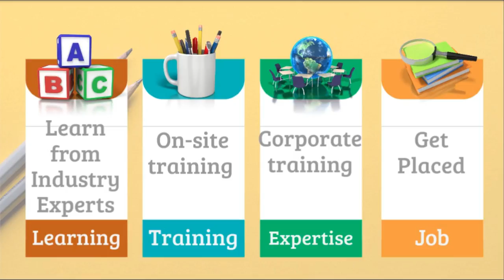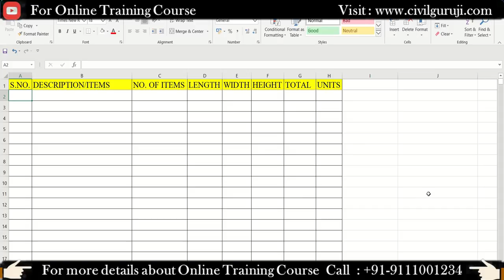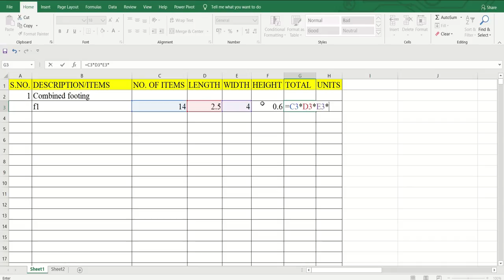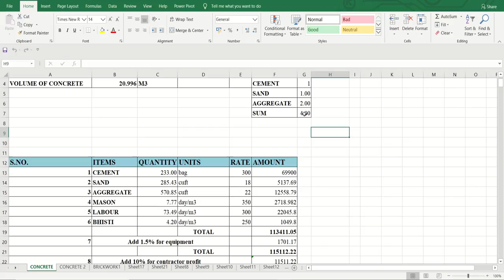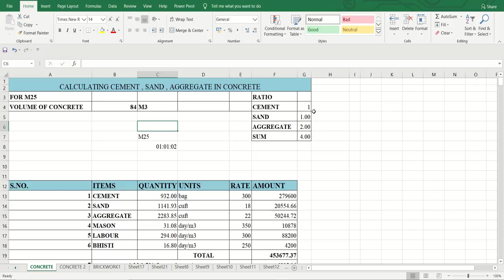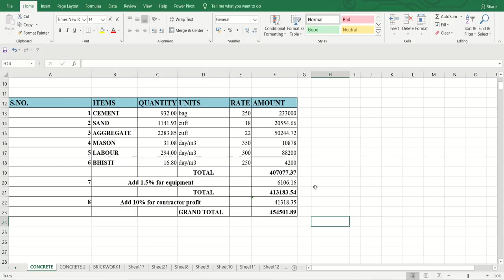What is Combined Footing | Why we need combined footing in construction By Civil Guruji.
In this video , I have told you about the COMBINED FOOTING with complete estimation & quantity survey.

For Getting technical skills (corporate training course) click on the link given below.👇👇👇

Foundation is one of the essential parts of the structure. It is defined as that part of the structure that transfers the load from the structure constructed on it as well as its weight over a large area of soil in such a way that the amount does not exceed the ultimate bearing capacity of the soil and the settlement of the whole structure remains within a tolerable limit. Foundation is the part of a structure on which the building stands. The solid ground on which it rests is known as foundation bed.

Foundation should fulfill the following objectives:
1. Distribute the weight of the structure over a large area of soil.
2. Avoid unequal settlement.
3. Prevent the lateral movement of the structure.
4. Increase structural stability.

As we know that there are different types of soil, and the bearing capacity of the soil is different for each type of soil. Depending on the soil profile, size, and load of the structure, engineers chose different kinds of foundation.

In general, all foundations are divided into two categories, - shallow and deep foundations. The terms Shallow and Deep Foundation refer to the depth of the soil at which it is placed. Generally, if the width of the foundation is greater than the depth, it is labeled as the “Shallow Foundation”. If the width is smaller than the depth of the foundation it is called as “Deep Foundation.”

 Combined Footing

The combined footing is very similar to the isolated footing. When the columns of the structure are carefully placed, or the bearing capacity of the soil is low and their footing overlap each other, combined footing is provided. It is fundamentally a blend of different footings, which uses the properties of various balances in a single footing dependent on the necessity of the structure.

The foundations which are made common to more than one column are called combined footings. There are different types of combined footing, including slab type, slab and beam type, rectangular, raft, and strap beam type. They may be square, tee-shaped, or trapezoidal. The main objective is the uniform distribution of loads under the entire area of footing, for this is necessary to coincide with the center of gravity of the footing area with the center of gravity of the total loads.

Combined foundations are economic when:

The columns are placed close to each other.
When the column is close to the property line and the isolated footing would cross the property line or become eccentric.
Dimensions of one side of the footing are restricted to some lower value.